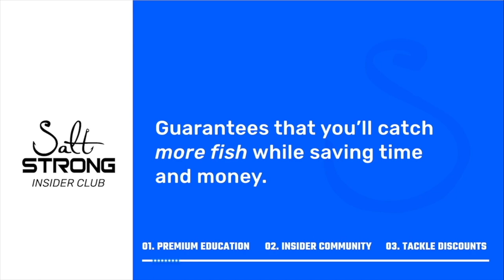5 Tips For Catching An Inshore Slam In Bad Weather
Want to catch more redfish, trout, snook, and flounder than you ever thought possible?

If it's your only day to fish and the weather is tough, do you still go?

Most of us don't get to choose what days we can fish so you just have to go when you can go.

You can still catch an inshore slam even in the worst conditions!

In this video, you'll learn how to:

- Choose the right spot for the conditions
- Cast in the wind
- Retrieve your lure for more strikes
- Pick your lure and hook style on a windy day

So if you refuse to let a little wind and rain ruin your fishing day, you're going to love this video!

Is this stormy weather pattern putting a damper on your fishing time?